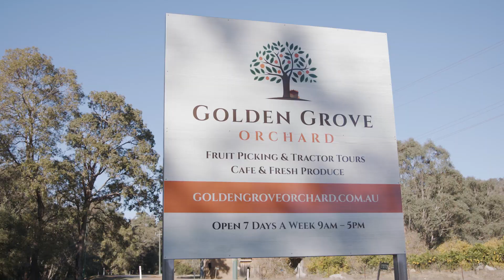Golden Grove Orchard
Reawaken your sense of adventure in Chittering & learn how Golden Grove Orchard reskilled staff to adapt during lockdown.